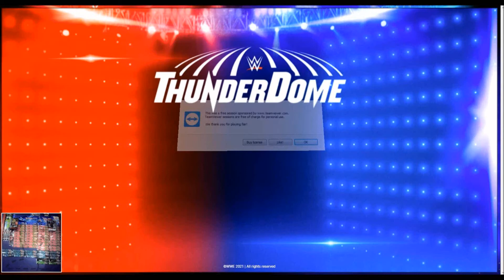WWE Thunderdome 2020 Idle Screen Track 1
I have finally went searching around for this song and we got it! Coming soon a Full Track of Thunderdome Bumper Theme Songs.

RIP WWE Thunderdome August 21, 2020 - July 9th 2021.

Song: Artist: Michael C Flowers
Album: TGO-0033 - Be All Over
Library Info: TuneGo
Used: (August 21st, 2020–October 2020)
Notes:This played during the breaks, and Pre & Post Thunderdome Events.